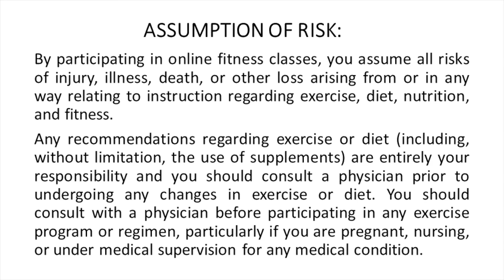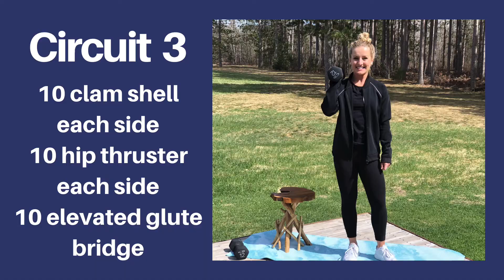At Home Leg Workout: Glute Focused